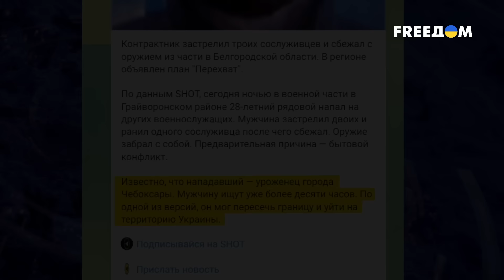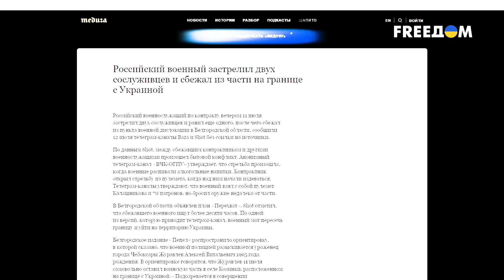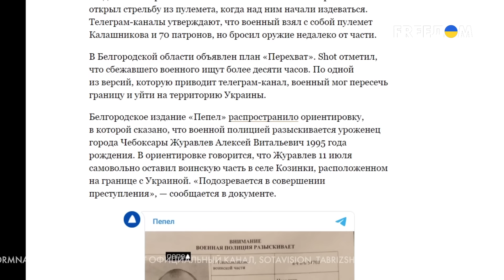💀 Россияне НАЧАЛИ УБИВАТЬ СВОИХ ЖЕ! ЛИКВИДАЦИЯ ВОЕННЫХ РФ в Белгороде: куда сбежал преступник?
Очередной «герой СВО» снова расстрелял сослуживцев. 29-летний оккупант из Чувашии устроил стрельбу в одной из воинских частей Белгородской области и убил как минимум двух других российских военных, а затем скрылся с пулеметом Калашникова. Детальнее об этой истории и тенденции в целом —  далее в нашем сюжете.